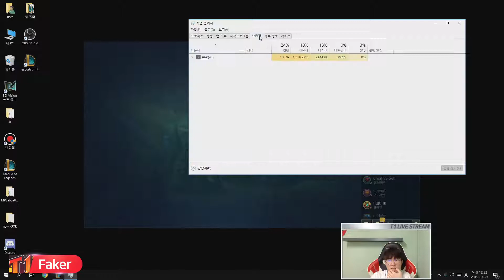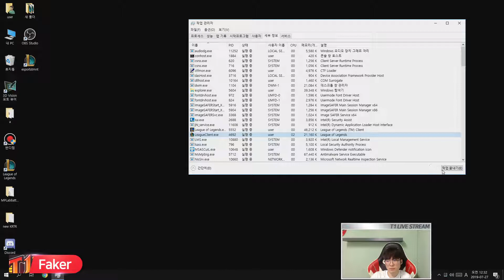Faker as Tristana vs Vel'Koz - s9 MID Ranked Gameplay